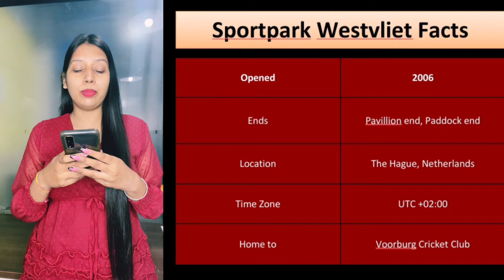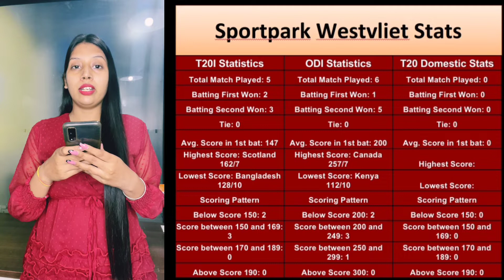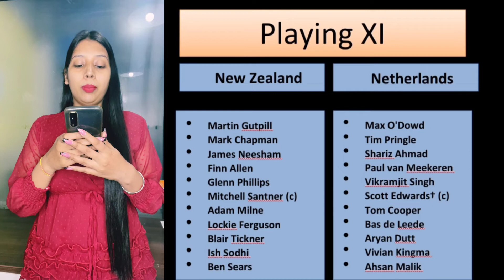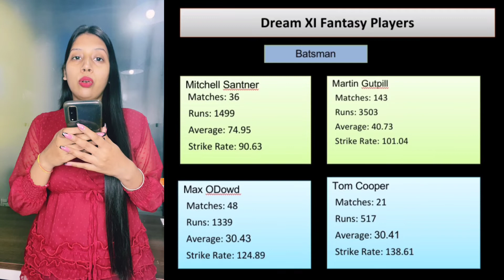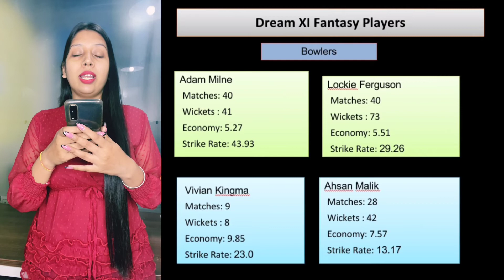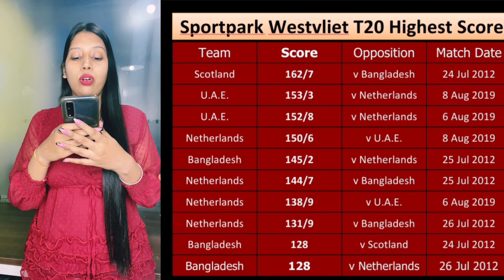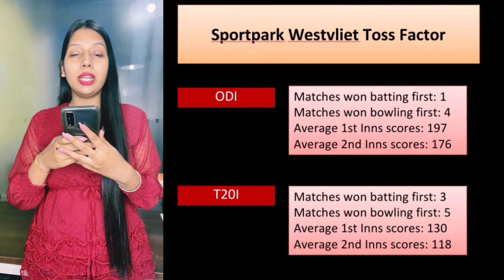1stT20I: Netherlands vs New Zealand Match Prediction 2022 | NED vs NZ Dream11 Prediction#pitchreport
✅ Sportpark Westvliet Ground

🏏 Match details:

👉 Series - New Zealand tour of Netherlands
👉Season - 2022
👉Match number - T20I no. 1722
👉Match days - 4 August 2022 - daynight (20-over match)

🔥Netherlands vs New Zealand Match Includes🔥

👉 NED vs NZ pitch report
👉 NEDvs NZ dream11 team today
👉 NED vs NZ today match prediction
👉 NED vs NZ dream11 analysis
👉 NED vs NZ best dream11 team
👉 NED vs NZ dream11 team prediction
👉 NED vs NZ 2022 Playing 11
👉 NED vs NZ 1st T20 playing 11 2022
👉 NED vs NZ playing 11
👉 NED vs NZ 1st T20 Match Preview & Analysis
👉 NED vs NZ head to head
👉 NED vs NZ live score
👉 NED vs NZ live Match
👉 NED vs NZ 1st T20 2022
👉 NED vs NZ ODI Dream11 Team
👉 NED vs NZ 1st T20 Prediction
👉 NED vs NZ 1st T20I playing 11
👉 NED vs NZ dream11 best team
👉 NED vs NZ dream11 prediction
👉 NED vs NZ match prediction
👉 NZ vs NED Live
👉 NZ vs NED Dream11 Prediction
👉 NZ vs NED CO 2022
👉 NZ vs NED dream11
👉 NZ vs NED 1st T20 Match
👉 NZ vs NED Head To Head
👉 NZ vs NED Match Prediction